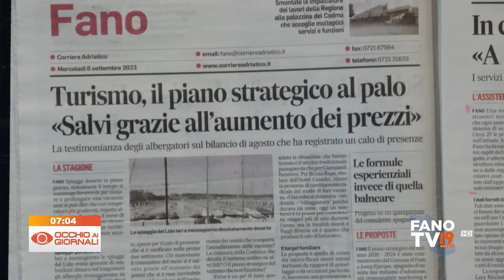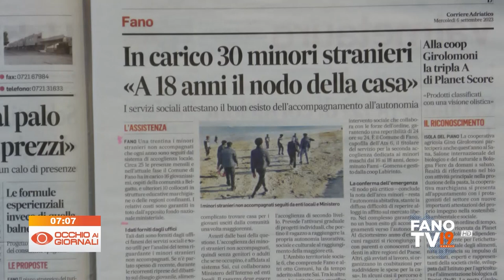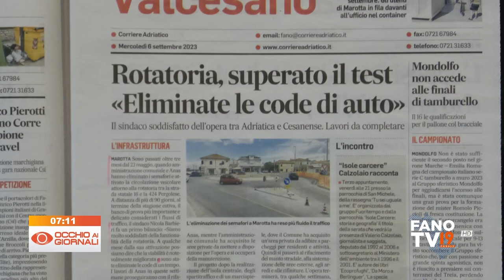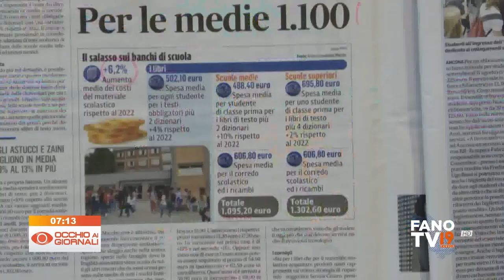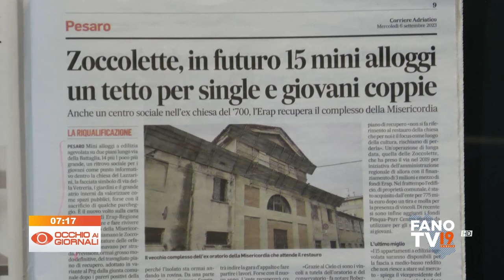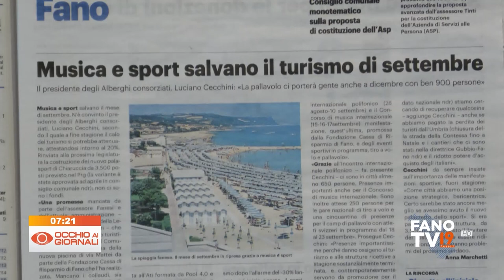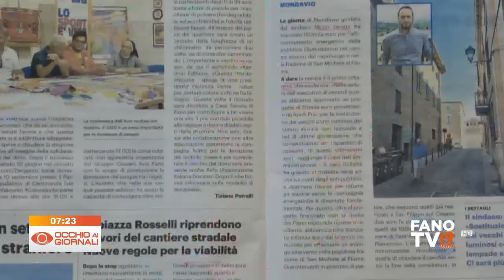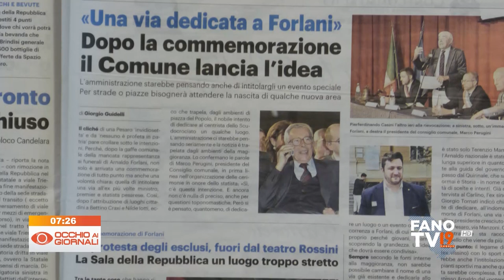Occhio ai Giornali 6 settembre 2023